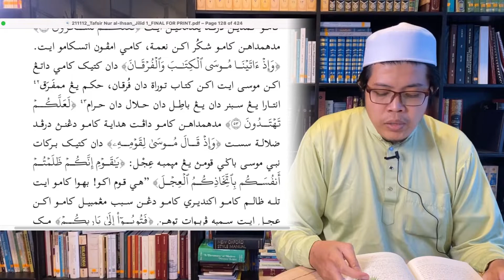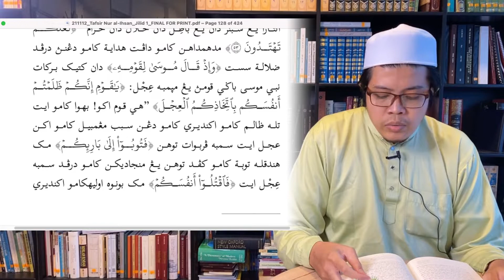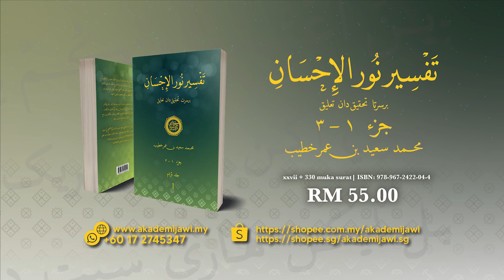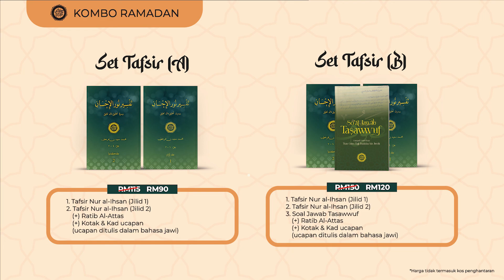[Episod 9] Bacaan Tafsir Nur al-Ihsan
Tajuk: Tafsil Ni’mat Allah, Surah al-Baqarah ayat 49-56 (Ms 98-102)

Buku: Tafsir Nur al-Ihsan, Jilid Pertama
Pengarang: TG Hj Muhammad Sa'id bin Umar Khatib
Pembaca: Muhammad Farid Akram bin Shuib

Semoga beroleh berkat dan manfa'at dari bacaan ini.

Boleh dapatkan kitab Tafsir Nur al-Ihsan ini di Rimpunan Buku.